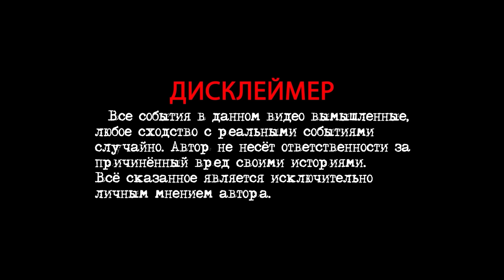Вот так отмечают ДНЮХУ в деревне! Прикол!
Всем привет и добро пожаловать на проект Красавица и Чудовище ОФИЦИАЛЬНЫЙ КАНАЛ! Как правило реакция ПОЛИЦЕЙСКОГО на поведение Сундука положительная. Но сегодня мы вам покажем, что может сделать полицейский. Если вам нравятся смех до слез приколы, то не проходите мимо. Так же сегодня вас ждут приколы про участковых полиции. Про полицейских в целом часто любят шутить. Оно понятно, ведь приколы с полицией пользуются особым интересом, короткие смешные приколы. И конечно обязательно поставьте колокольчик.  Поэтому если вы ищите лучшие приколы про москвича или приколы в лесу, то здесь будет небольшая миниатюра. Ржачные миниатюры, видео приколы, море юмора и отличная атмосфера - всё это вы можете встретить на нашем канале. Реакция на ПОЙДЕМ ОТОЙДЕМ.